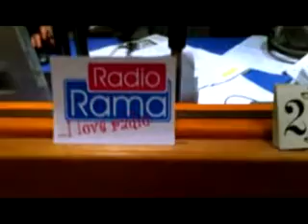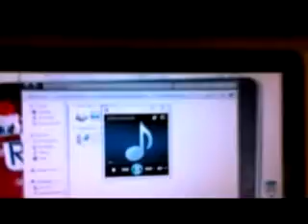Intervista Radiorama .avi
Radiorama il 15 gennaio 2012 ha ospitato Adriana e Sarah per la presentazione del loro singolo "Da...A"